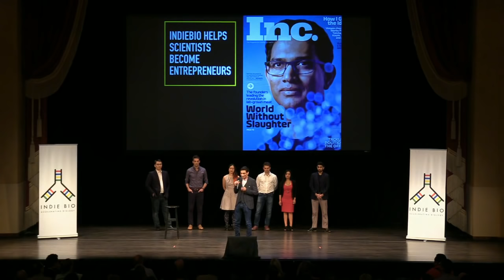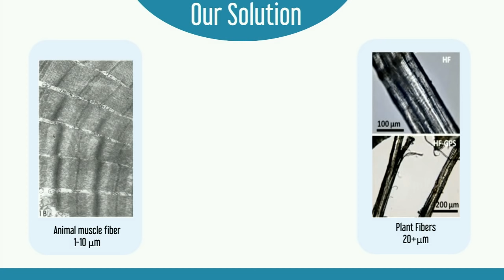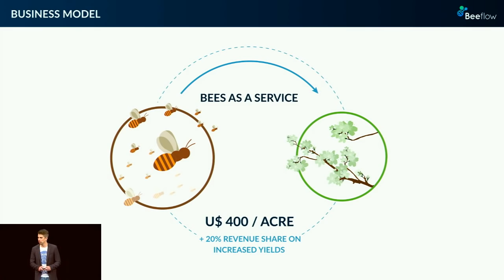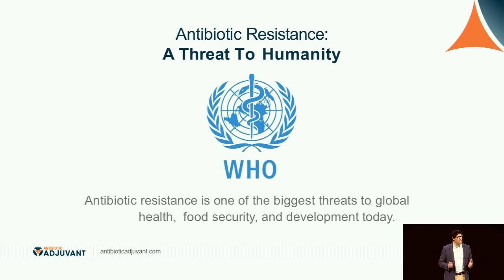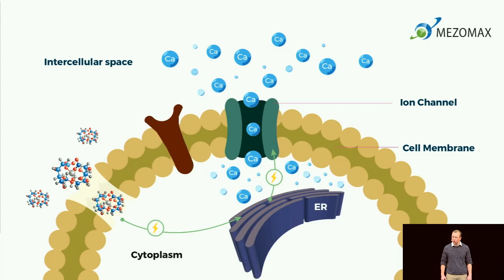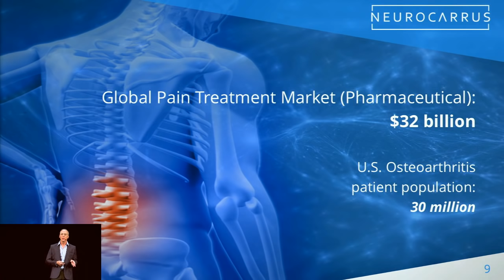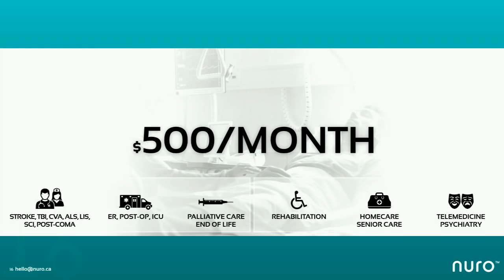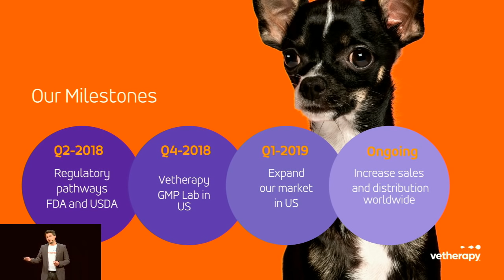Indie Bio Demo Day #6